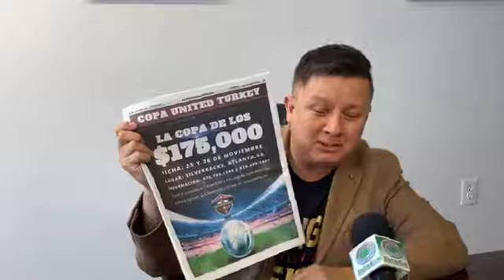Señor Juan Lomeli, uno de los organizadores de la United Turkey Cup, $175 mil en premios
Entrevista con el señor Juan Lomeli, uno de los organizadores de la United Turkey Cup, evento deportivo que entregará 175 mil dólares en premios y que se organizará este 25 y 26 de noviembre en Silverbacks Park.